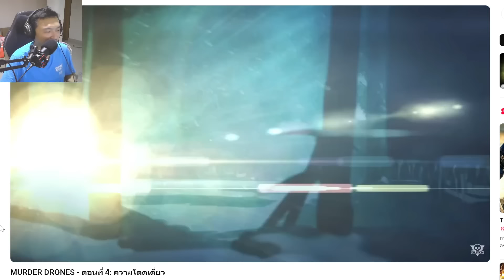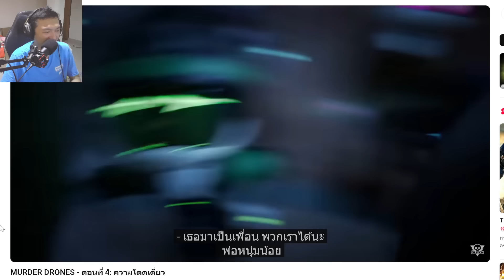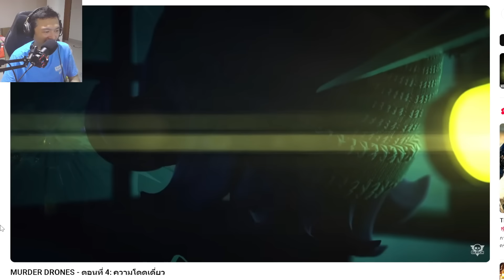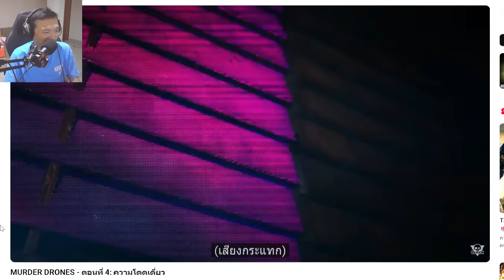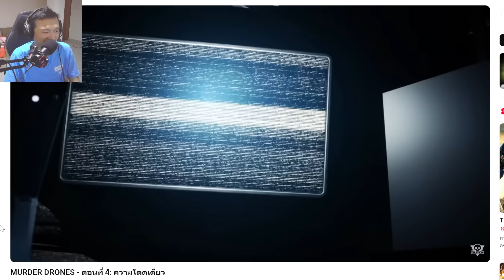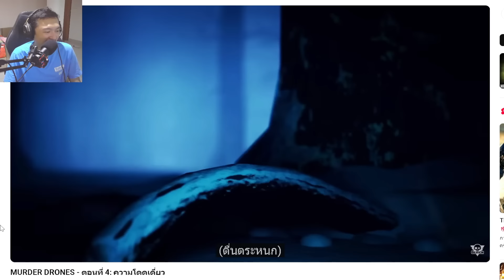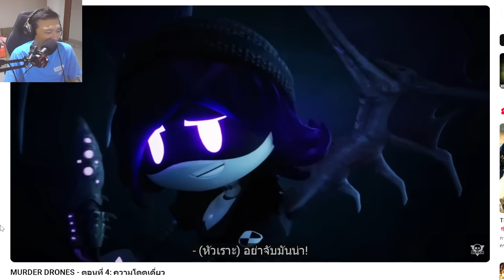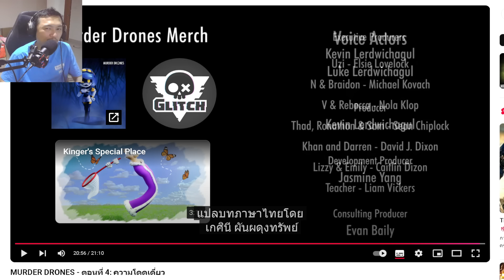ทำไมอยู่ๆมันโหดดด อูซี่กลายร่าง:-MURDER DRONES - Episode 4 Reaction